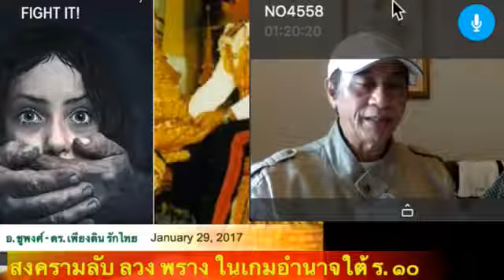อ ชูพงศ์ ดร เพียงดิน 29 ม ค 2560 ตอน สงคราม ลับ ลวง พราง ในเกมอำนาจใต้ ร ๑๐